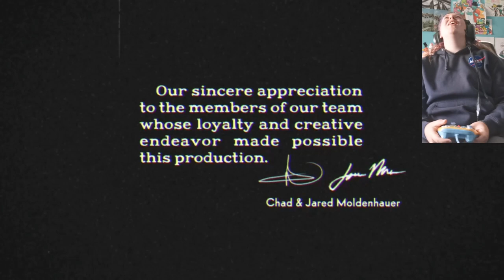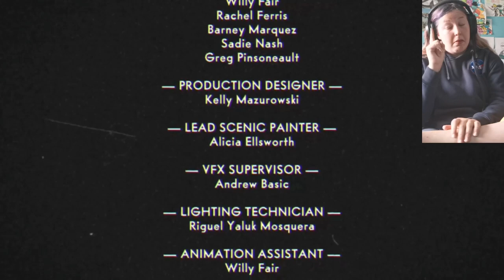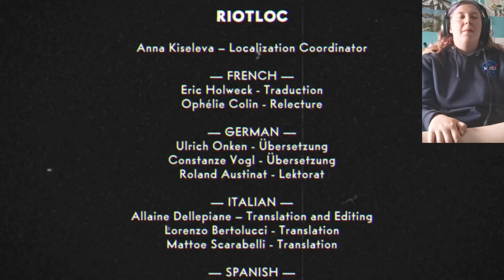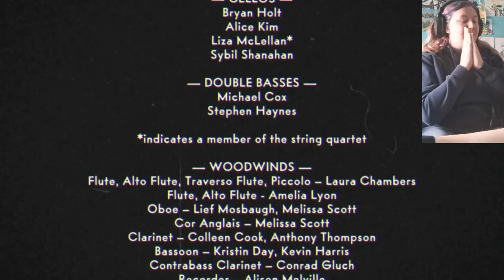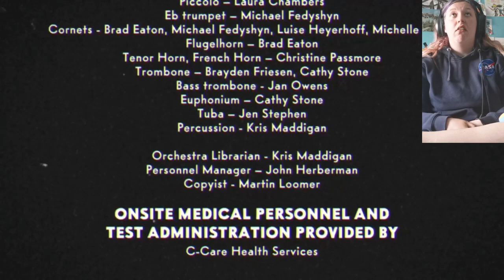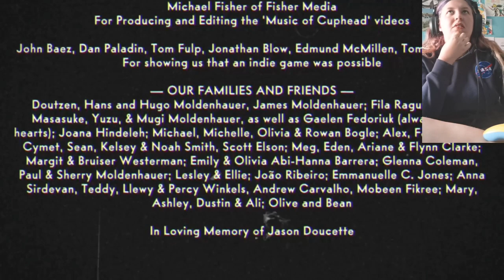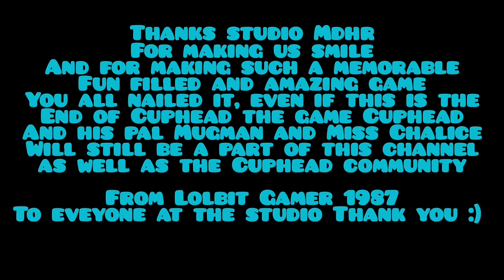Cuphead The Delicious Last Course Pt 5 Chef Salt Baker LET'S GO!!!!! (Ending)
The last episode of The Cuphead Dlc boy it has been a blast hasn't it the bosses are amazing as always and we finally beat the dlc I really hope you did enjoy my gamplay frough the cuphead main game and and dlc and thanks to studio Mdhr for creating a masterpiece in truly greatful that I was able to play this on my channel.
Enjoy the final boss Chef Salt Baker :)